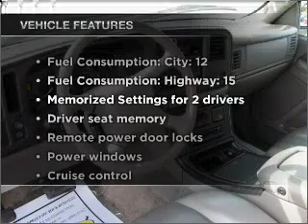2002 GMC Yukon XL - Grandberry PA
Year: 2002
Make: GMC
Model: Yukon XL
Trim: Denali
Engine: 6.0 liter 8 cylinder 16 valve
Transmission: 4-Speed Automatic
Color: Tan
Mileage: 118140
Address:
7082 US 322
Grandberr